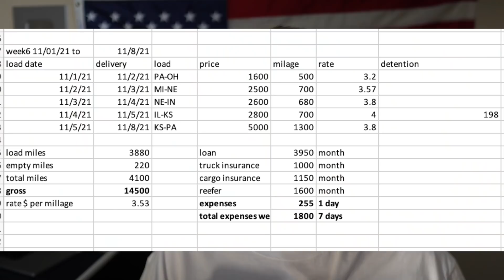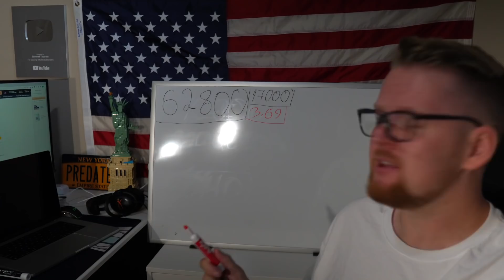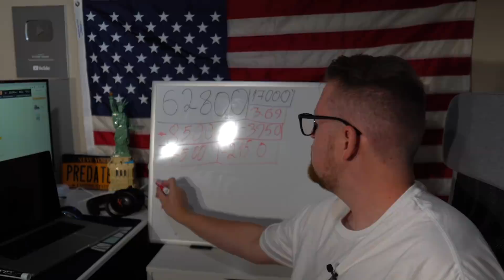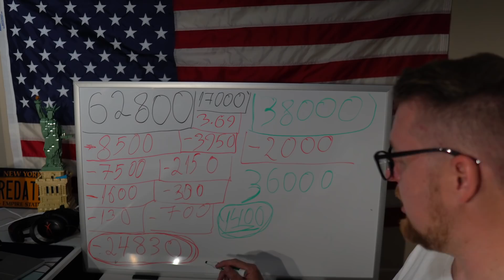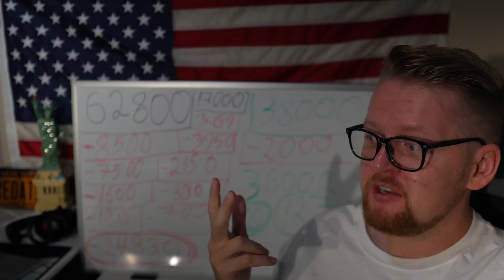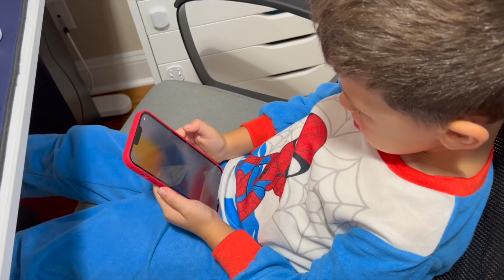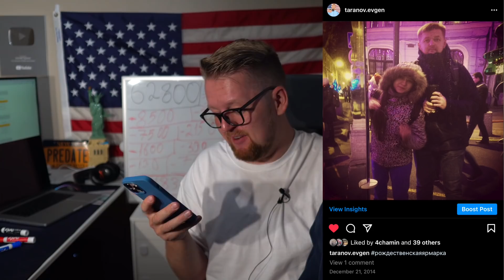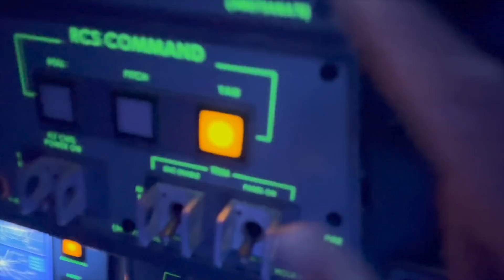Доход от своей фуры в США. Доход от Ютуба. Стоимость часа моей жизни в Америке спустя 3 года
ВЛОГ о переезде в США из России